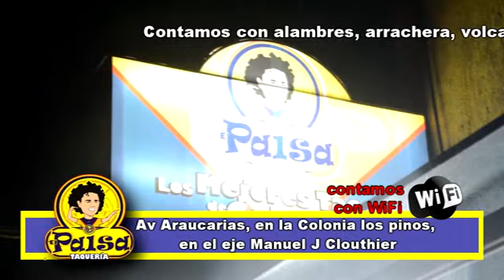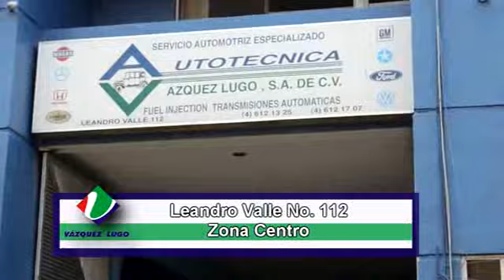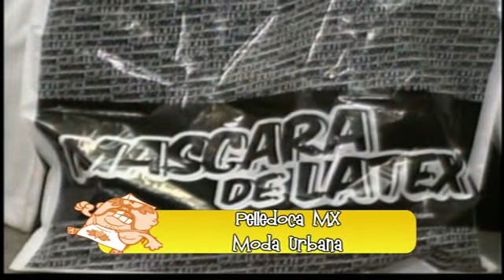pasa tv mascara de latex, central de abastos parte dos